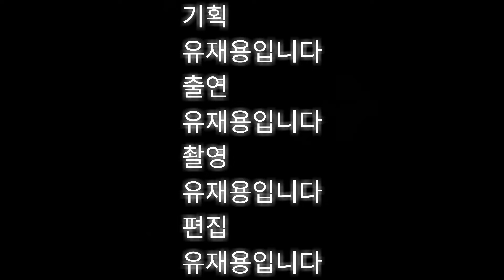대왕오징어 대 대왕문어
연체동물계의 두 제왕들의 싸움...
과연 그 승자는 누구이고 왜 이겼는지 함께 알아보아요~!